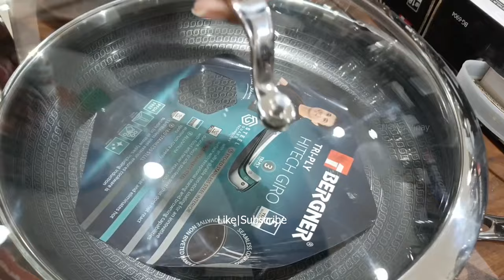Agromech Home Store Kukatpally | New Arrivals | Brass | German Silver | Steel Factory | Telugu vlogs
If you have not watched our latest trips with family, please watch them below and shopping Vlogs as well..

Thanks,
Navya Vinay